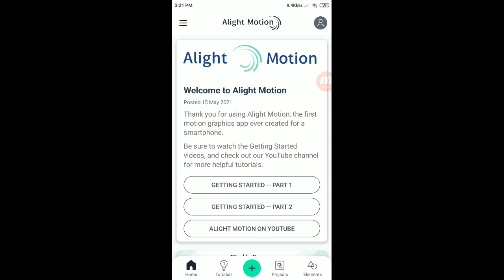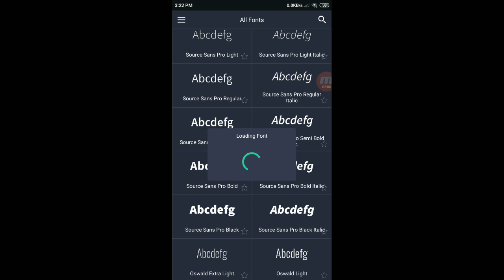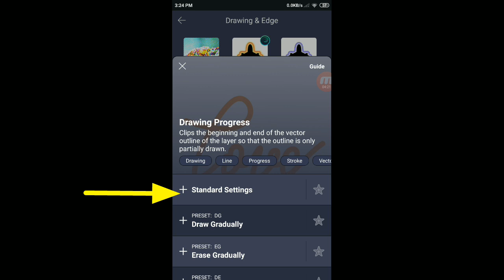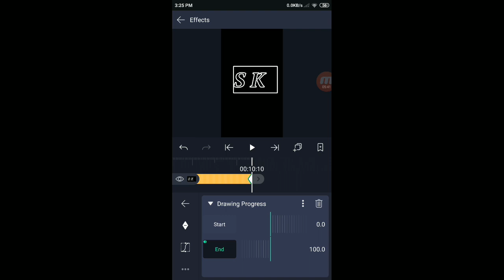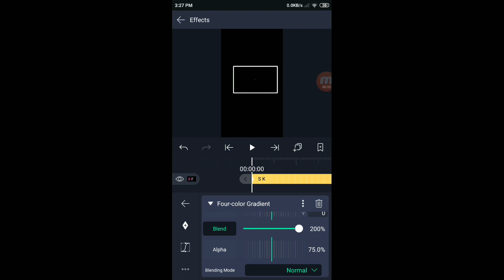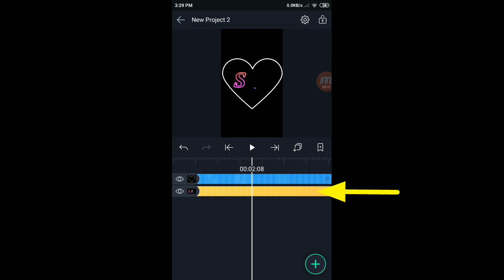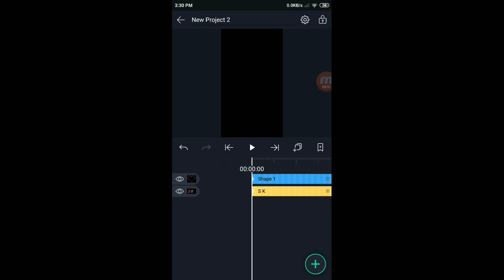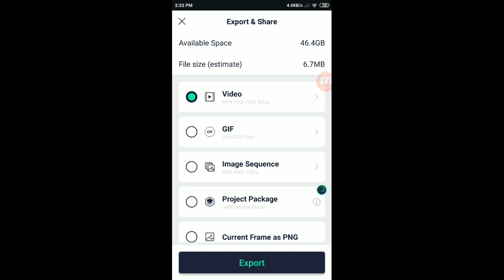Arrow Drawing In Name | Trending Drawing Name Art With Alight Motion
દોસ્તો આ વિડિયોમાં તમે Alight Motion ની મદદથી New Trending Arrow Drawing Name Art Status કેવી રીતે બનાવી શકો છો તેની માહિતી આપવમા આવી છે.